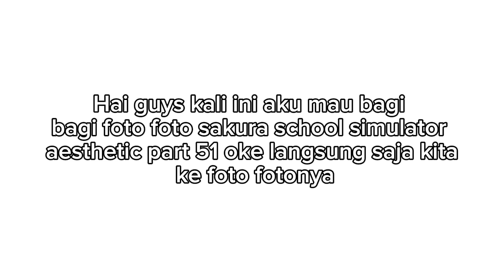BAGI BAGI FOTO SAKURA SCHOOL SIMULATOR AESTHETIC PART 51🤍💭